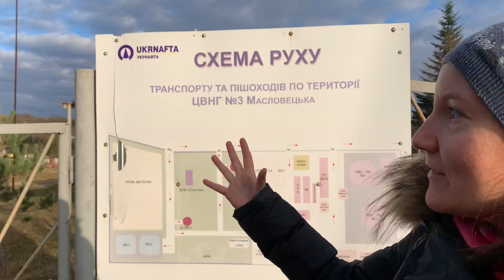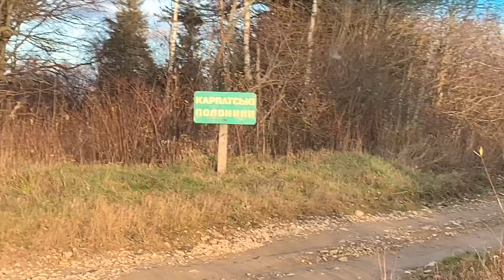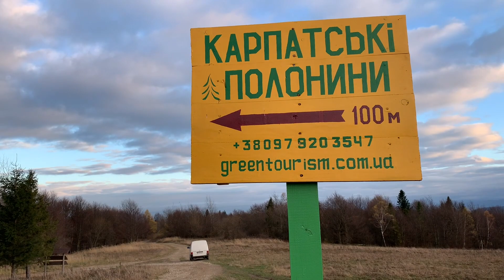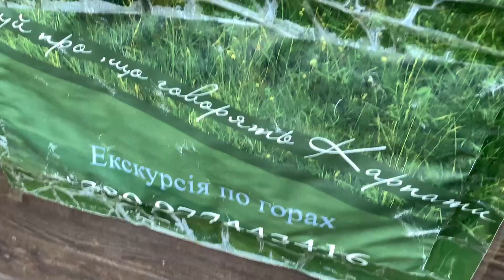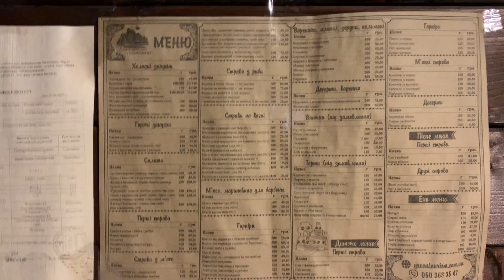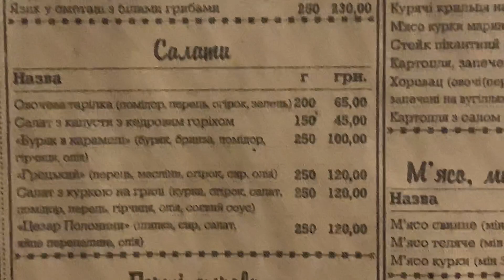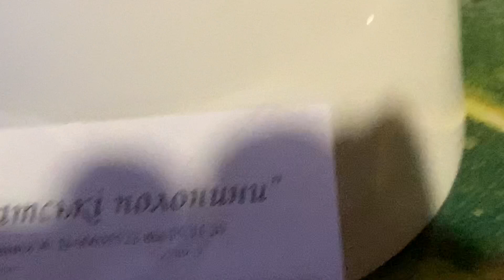НАФТА ПОСЕРЕД ГІР І КАЗКОВЕ УРОЧИЩЕ ЦЮХІВ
Казкова лісова дорога зі Східниці до неймовірно мальовничого урочища Цюхів (с. Орів, Сколівський район), з якого відкриваються фантастичні краєвиди на міста Борислав, Трускавець і Дрогобич. Гірський готель "Карпатські полонини" на вершині гори Цюхів (935 метрів над рівнем моря) - цивілізація посеред суцільної глухомані. Обід в готелі. Карпатські страви. Конюшня.